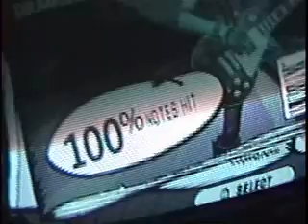GH3 - Revolution Deathsquad - Victory Solo 100% FC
the easier of the 2 solos in this song